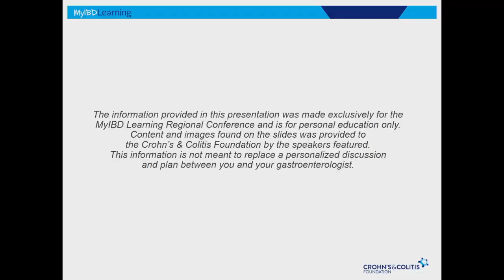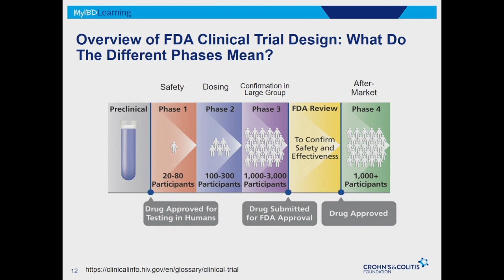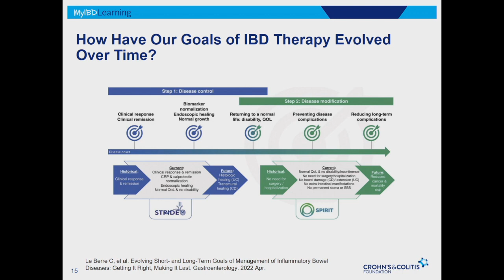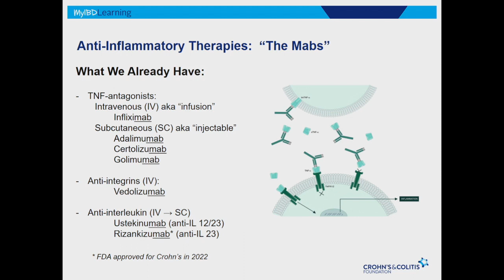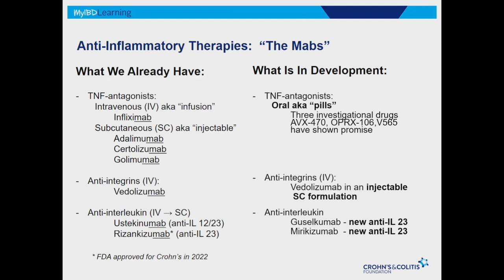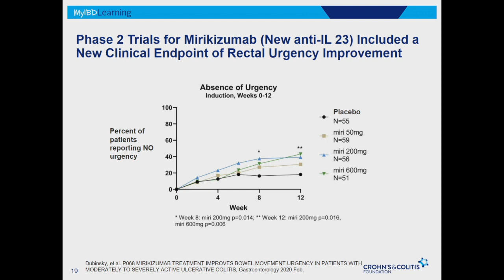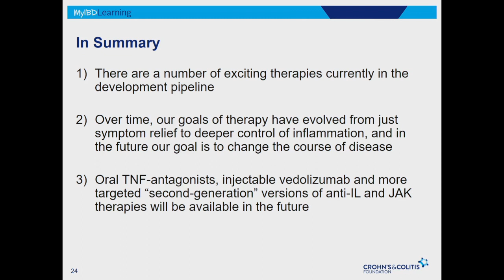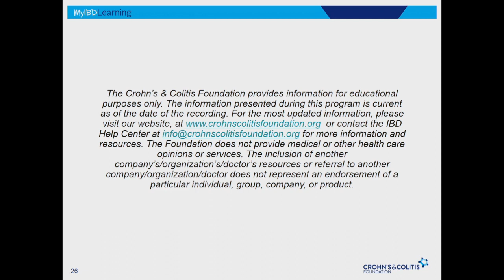What Crohn's Disease and Ulcerative Colitis Medications Will Be Available in the Future?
If you are living with Crohn's disease or ulcerative colitis, you may have questions about what medications for inflammatory bowel disease (IBD) are coming down the pipeline. Drs. Simon J. Hong and Lawrence J. Saubermann provide the latest updates during our MyIBD Learning Mid-Atlantic Regional Patient & Caregiver Conference.